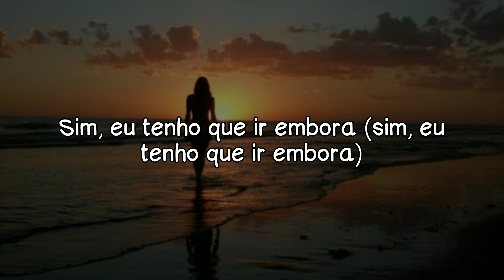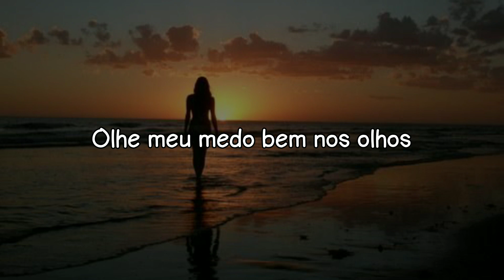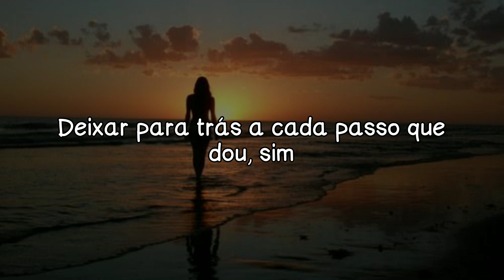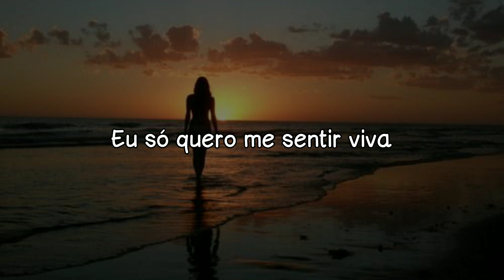N3WPORT & Neoni - Alive | TRADUÇÃO/LEGENDADO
LETRA:

(Eu só quero me sentir viva)

O silêncio está me deixando louca
O silêncio chacoalha no meu cérebro
Sim, eu tenho que ir embora (sim, eu tenho que ir embora)
Sempre esperando pela queda
Então eu construí minhas torres altas
Vagando por esses corredores vazios

Quebre o ciclo agora
As paredes estão caindo
Eu tenho que fazer isso

Sim, sim, sim, sim

Oh
Olhe meu medo bem nos olhos
Oh

Viva
Viva
Viva

Eu tenho que me salvar de mim mesma
Este vazio, dói como o inferno
Minhas boas intenções me decepcionaram
(Decepcionaram, decepcionaram, decepcionaram)
Eu continuo ficando no meu caminho
Meu orgulho teimoso cavará minha sepultura
Deixar para trás a cada passo que dou, sim

Viva
Viva
Viva

The quiet's driving me insane
Silence rattles in my brain
Yeah, I gotta get away (yeah, I gotta get away)
Always waiting for the fall
So I built my towers tall
Wandering through these empty halls

Break the cycle now
Walls are coming down
I gotta make it out

Oh
look my fear right in the eyes
Oh

Alive
Alive
Alive

I gotta save me from myself
This emptinеss, it hurts like hell
My good intentions lеt me down (down, down, down)
I keep getting in my way

My stubborn pride will dig my grave
Leave behind with every step I take, yeah

Alive
Alive
Alive